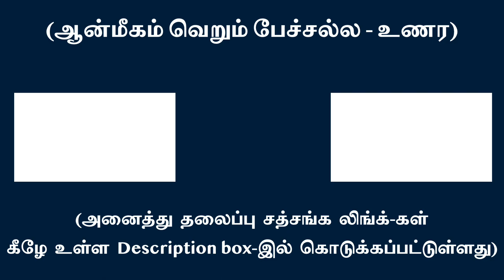பக்குவ சாதகரின் உணர்வுப் பகிர்வுகள் | சுவாமி அருணாசல ரமணன்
Feed back from a matured seeker l Swami Arunachala Ramanan